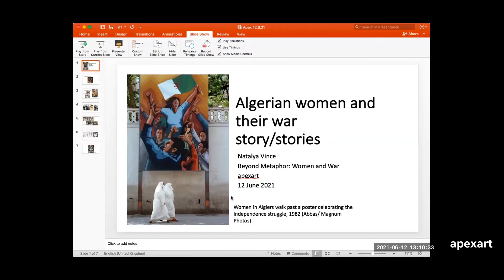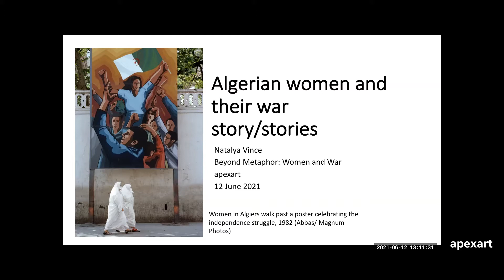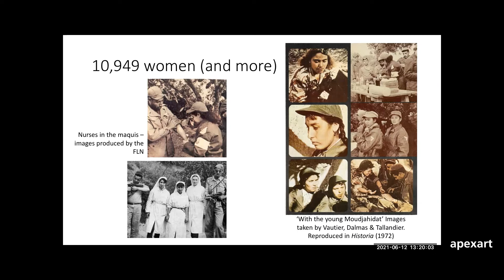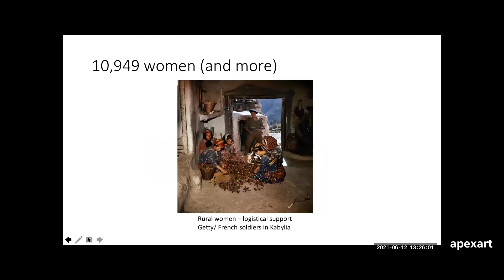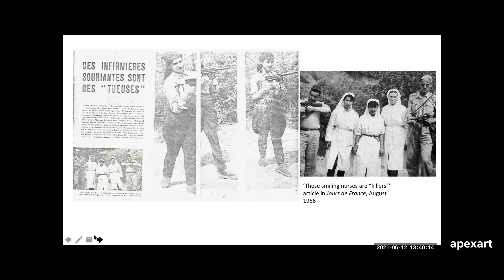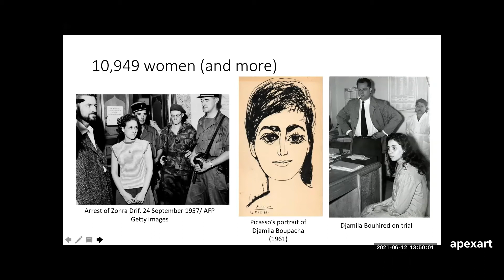Algerian Women and Their War Story/Stories - with Natalya Vince and Arthur Asseraf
Amongst the most iconic images of the Algerian War/Algerian Revolution 1954-62 are those of women in the National Liberation Front: women in the rural guerrilla, women planting bombs during “the Battle of Algiers”, women on put trial in French military courts. Such imagery reflects (some) of the roles of Algerian women during the conflict. It also reveals the political importance of having a story to tell about women in the war to the nationalist movement, the post-colonial state and Algerian society more broadly – a narrative which often makes little space for the multiplicity of women’s voices and experiences.

In her talk, Natalya Vince will explore the production of a dominant iconography and language to talk about women’s wartime role(s) and the different political uses to which this has been put by both the wartime and subsequent generations. This includes examining how women veterans themselves recount and relate to their wartime stories, and their place within the national story.

Natalya Vince will be joined by Arthur Asseraf for a conversation following the talk.